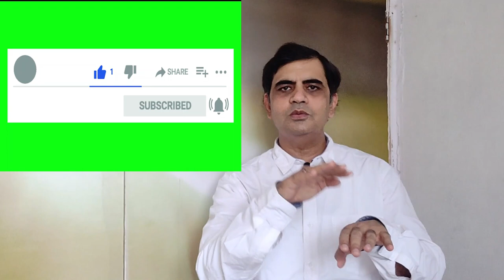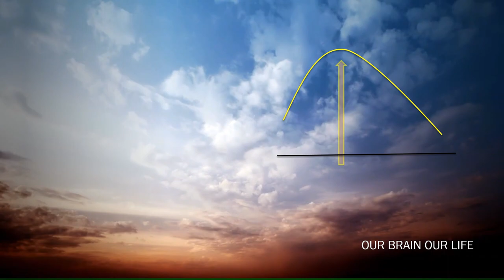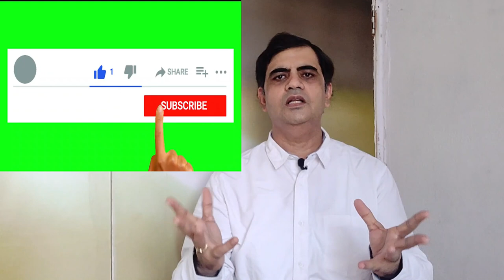5 Reasons for increase in depression. Why depression increases in night? डिप्रेशन को कैसे कम करें